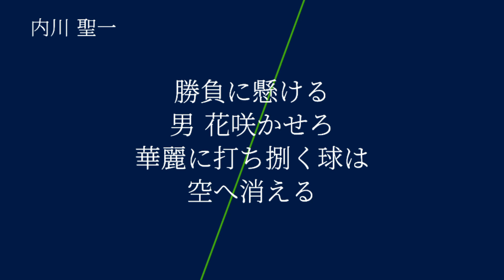【2021 新応援歌】東京ヤクルトスワローズ 内川聖一 応援歌